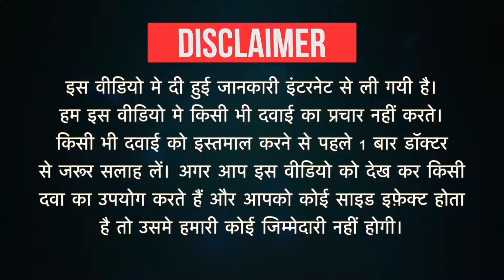Zipvert-B6 Tablet Uses in Hindi| Side Effects | Dose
Zipvert-B6 Tablet Uses in Hindi | Side Effects | Dosage